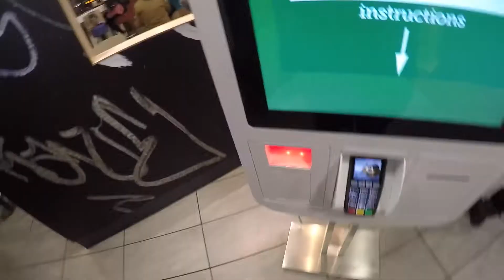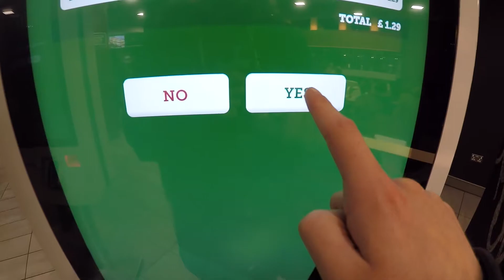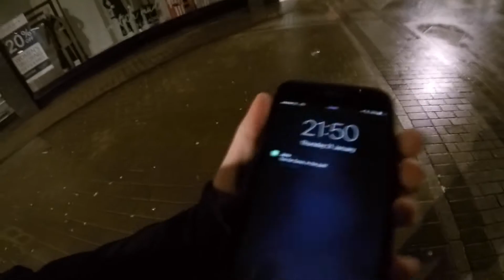DRUNK RUNNINGS - StreetVLOG #18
I go for a late night run after a few beers. NeverTooLate.